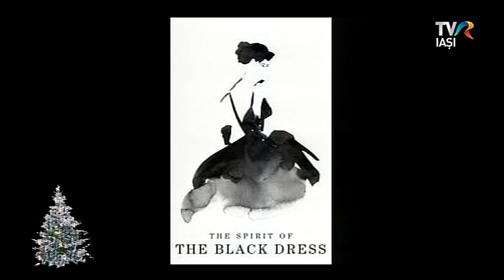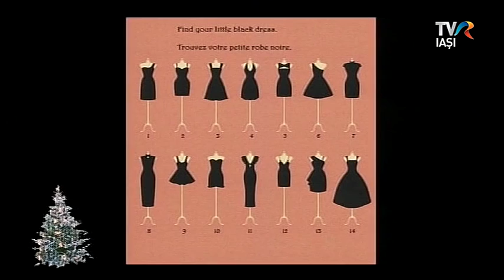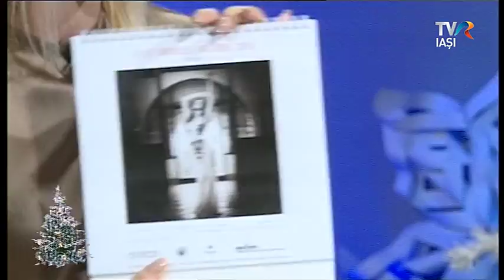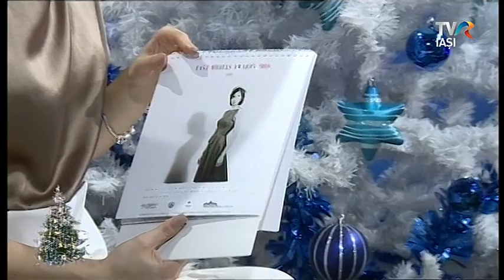2015.12.30 - Impreuna linga brad